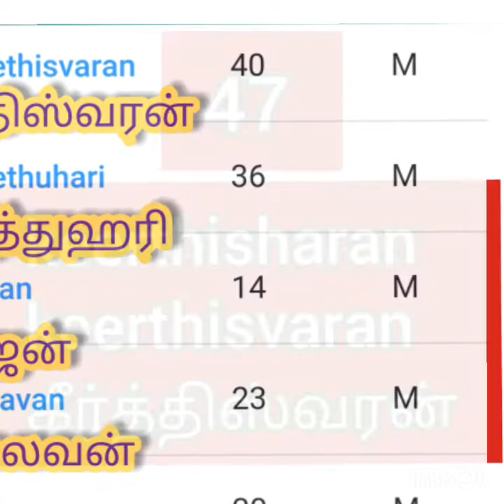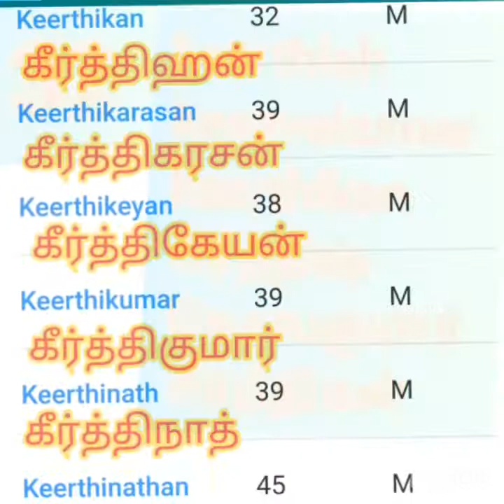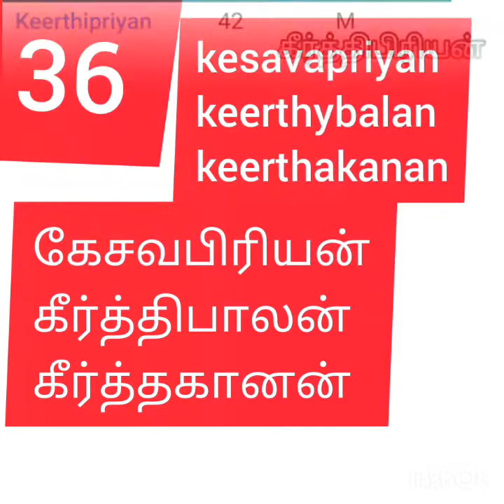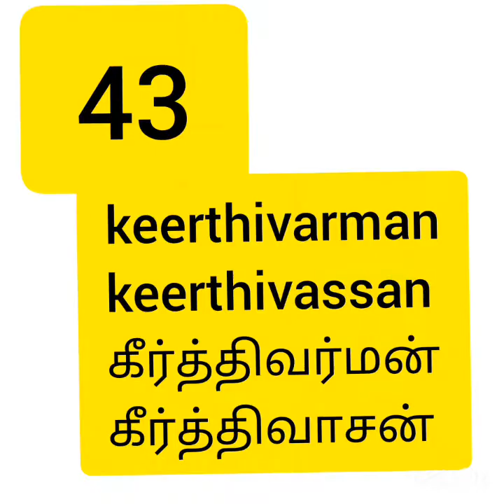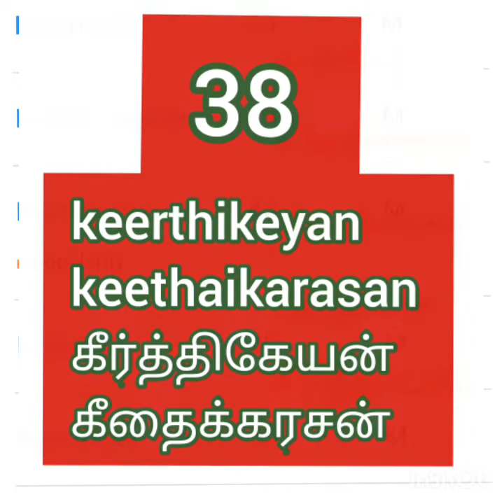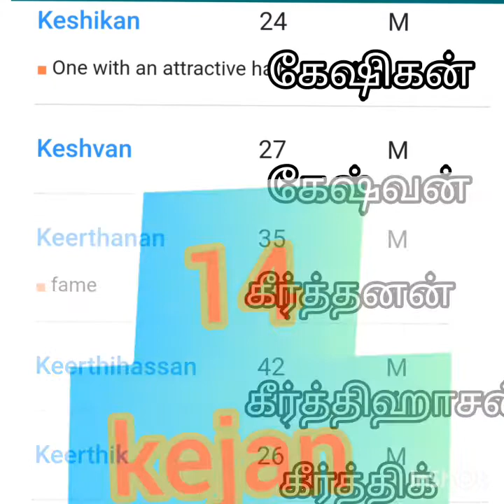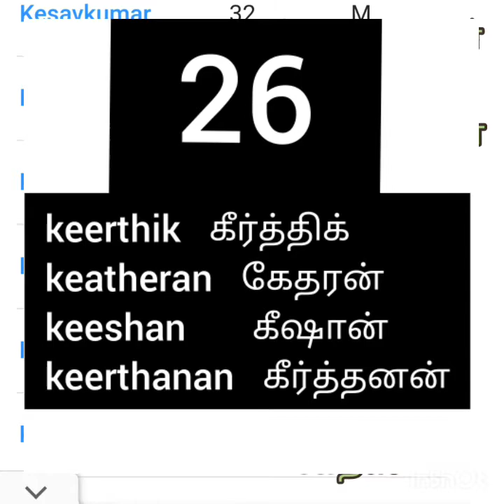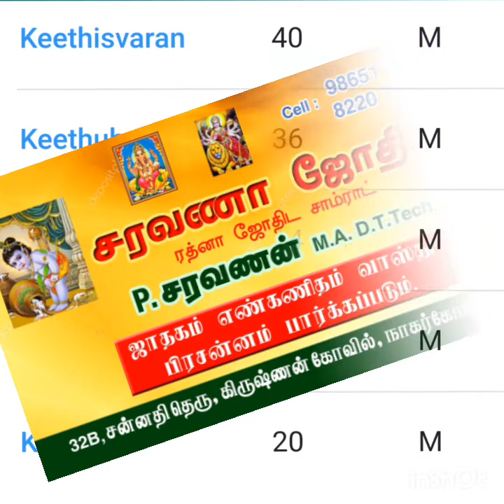Ke,Keeகே,கீ,கி-வில் ஆரம்பமாகும் தமிழ்ப்பெயர்கள் மகர,கும்ப,மிதுன ,திருவாதிரை,மிருகசீரிடம், அவிட்டம்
உங்கள் அதிர்ஷ்ட சின்னத்தை தேர்வு செய்வது எப்படி - 1 ?அதிர்ஷ்ட சின்னங்களும் வாழ்வில் முன்னேற்றங்கள்